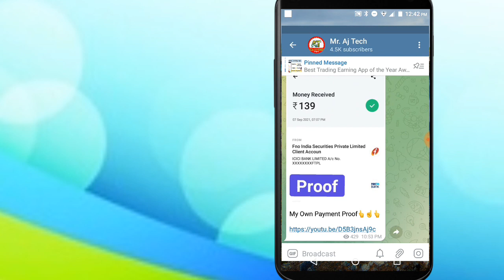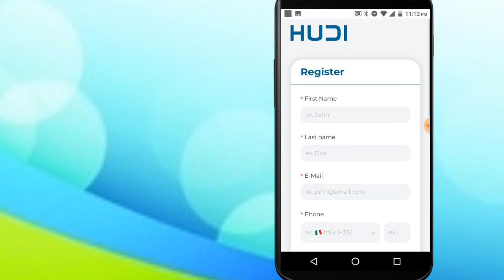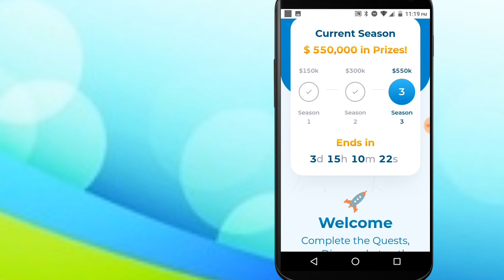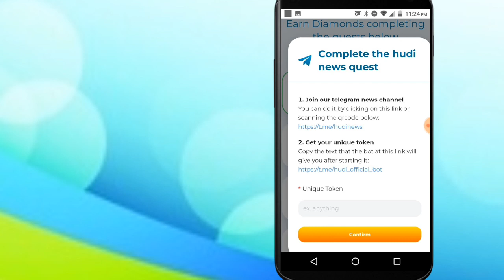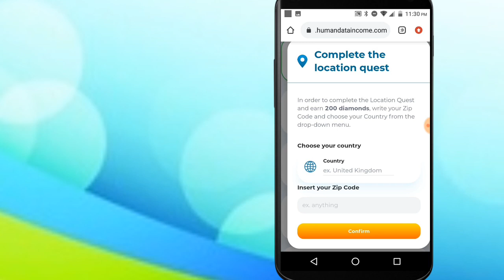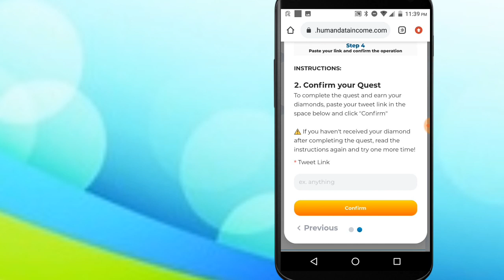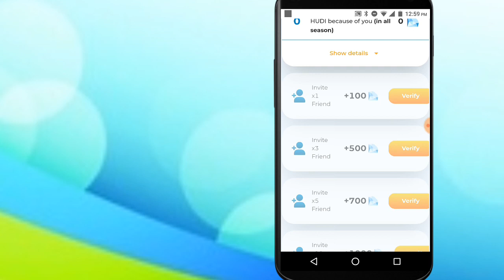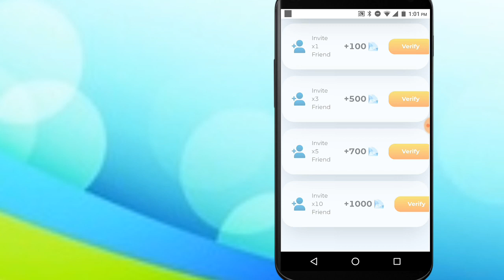Hudi | New Earning App of 2021 | New Earning Airdrops 2021 | Biggest Airdrop of the Year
Hudi Registration link 👉

Hello Friends ! Here you will get videos on following type of Apps 👇👇👇

➡️ Bank Transfer Earning Apps
➡️ Gaming Earning Apps
➡️ Crypto Currency Earning Apps
➡️ Free Shopping Apps
➡️ Free Recharge & Bill Payment Apps

And Don't Forget to join our Telegram Channel for Latest Earning App Updates.

Top 5️⃣ Gaming Earning Apps 2020 👉

trading app india
trading app paytm
trading app android
New crypto currency Earning app
New Airdrop of 2021